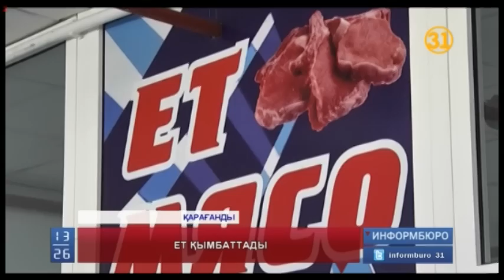Қарағанды облысын тағы қымбатшылық қысты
Қарағанды облысын тағы қымбатшылық қысты. Бұл жолы мұнда сиыр етінің бағасы шарықтады. Бүгінде қаланың базарларында еттің бір келісі 2000 теңгеден сатылып жатыр. Жергілікті шенеуніктер еттің қымбаттауын бұл жолы  ауа райының қолайсыздығымен байланыстырды.